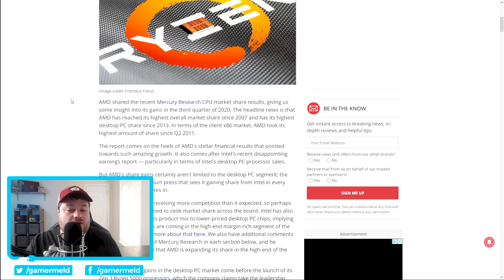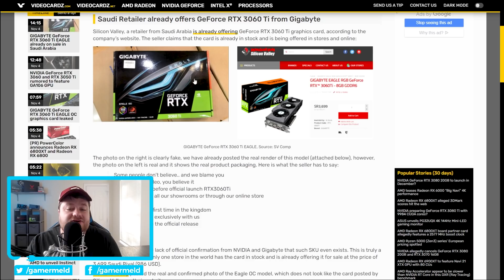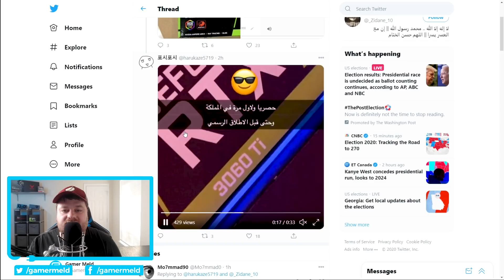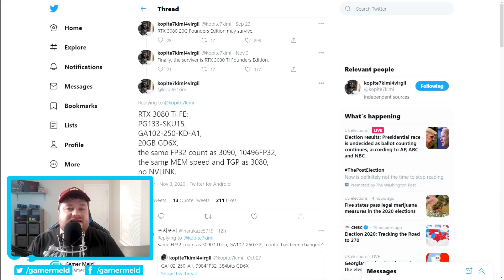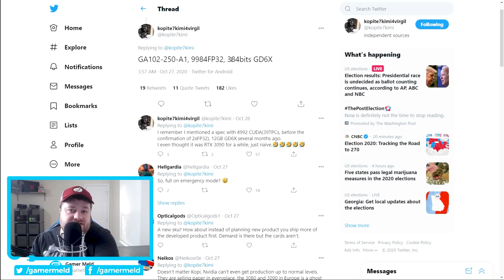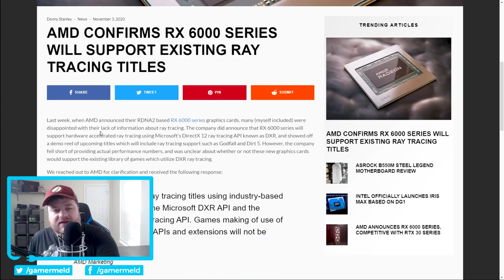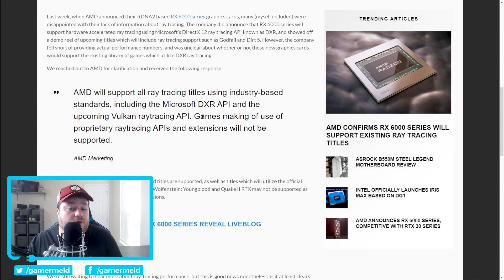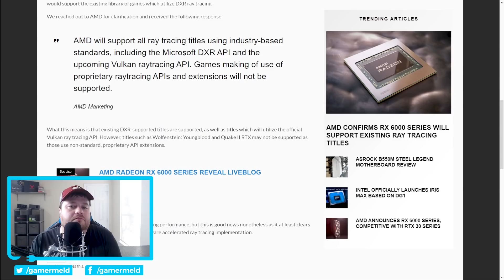AMD's RX 6000 GPUs Get HUGE Ray Tracing Support, 20GB RTX 3080 Ti?!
RX 6000 GPUs get big ray tracing support, RTX 3080 Ti has the same cores as the RTX 3090, AMD gets big market share jump, RTX 3060 Ti already sold and 10GB of VRAM isn't enough!

TIMESTAMPS
0:00 Intro
1:01 AMD Gets Big Market Share
2:31 RTX 3060 Ti
3:32 RTX 3080 Ti
5:44 RTX 3060 & 3050 Ti
6:24 8GB Not Enough
8:16 AMD Talks RX 6000 Ray Tracing Support